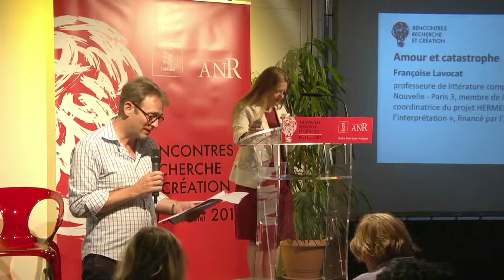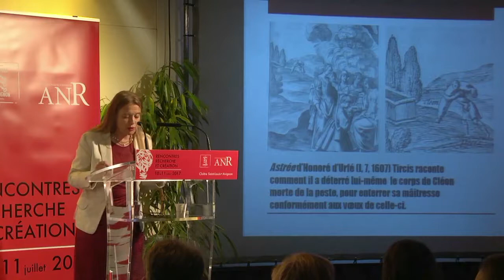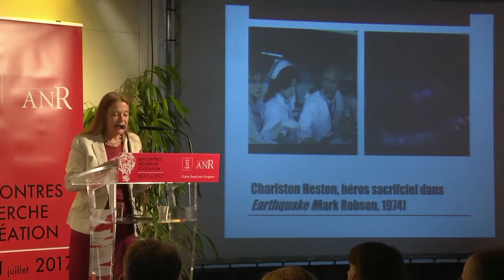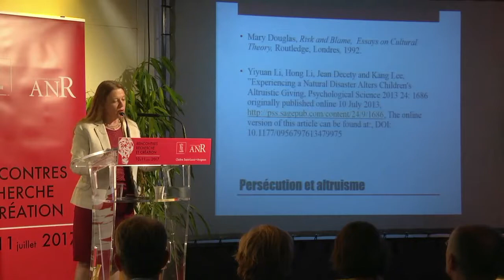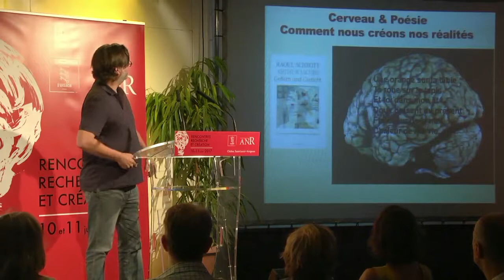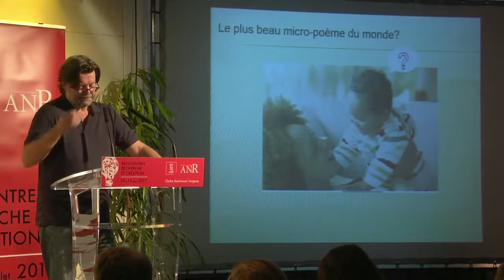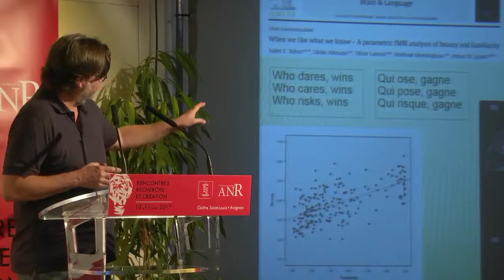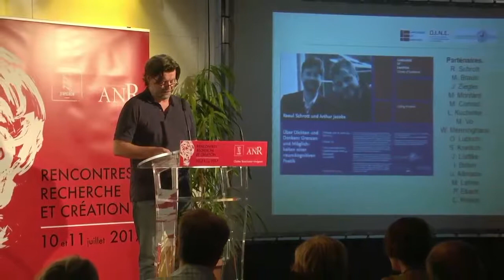Rencontres Recherche et Création 2017 : Intimité et émotions sociales (2)